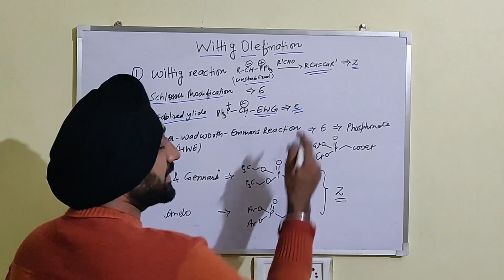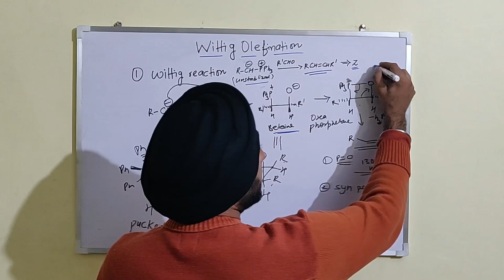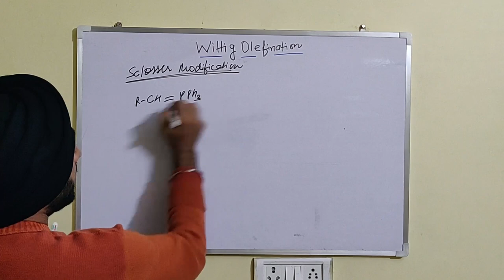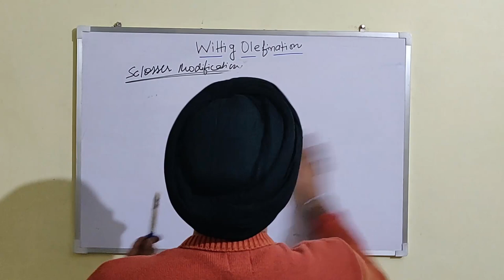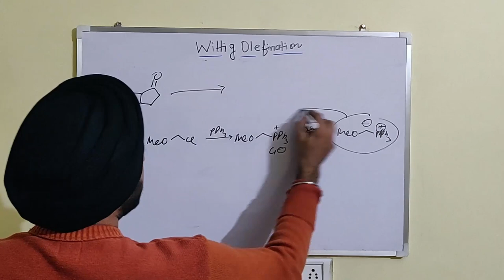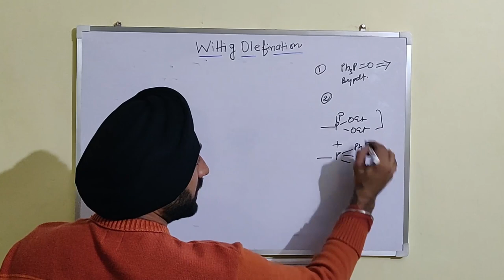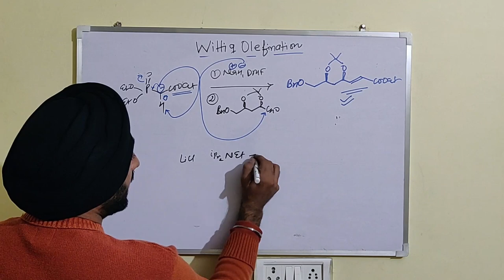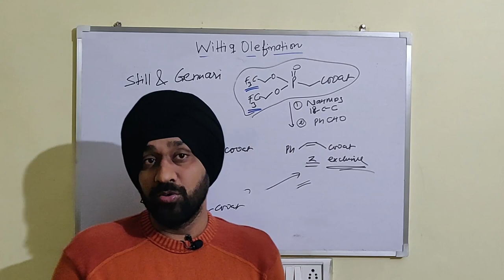Wittig Olefination, Schlosser Modification, HWE reaction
In the video, I have discussed the various aspects of wittig reaction (Z-olefin) including Schlosser Modification (E-olefin), Horner-Wadworth-Emmons reaction, Still & Gennari and Ando (Z-selective).

In the next video, I will include examples from NET and GATE exams.

Here is the link to join telegram group. Send in your questions